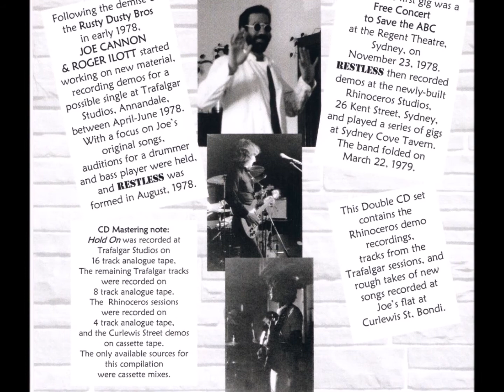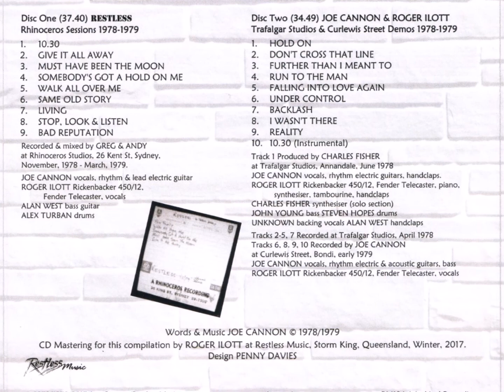Must Have Been The Moon (Rhinoceros Sessions Demo 1979)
Following the demise of the Rusty Dusty Bros in early 1978, JOE CANNON & ROGER ILOTT started working on new material.

They recorded demos for a possible single at Trafalgar Studios, Annandale, between April-June 1978 and then, Restless was formed in August, 1978. The band recorded demos at the newly-built Rhinoceros Studios, 26 Kent Street, Sydney, and played a series of gigs at Sydney Cove Tavern before folding in March1979.

The Rhinoceros sessions were recorded on 4 track analogue tape
The only available sources for this compilation were cassette mixes.

This track was recorded & mixed by GREG & ANDY at Rhinoceros Studios, 26 Kent St, Sydney,November, 1978 - March, 1979.

JOE CANNON vocals, rhythm & lead electric guitar
ROGER ILOTT Rickenbacker 450/12, Fender Telecaster, vocals
ALAN WEST bass guitar
ALEX TURBAN drums

The CD is available to buy at Red Eye Records, Sydney Australia

Or as download from CDBaby